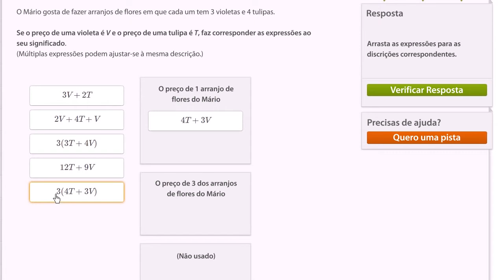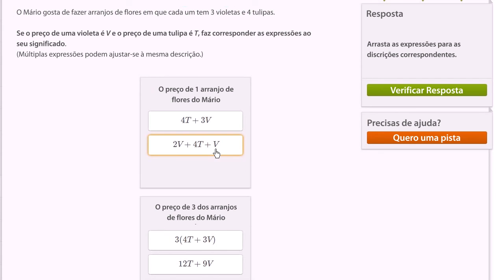Interpretar expressões lineares: flores - Khan Academy em português (7º ano)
Vídeo original: Interpreting linear expressions: flowers